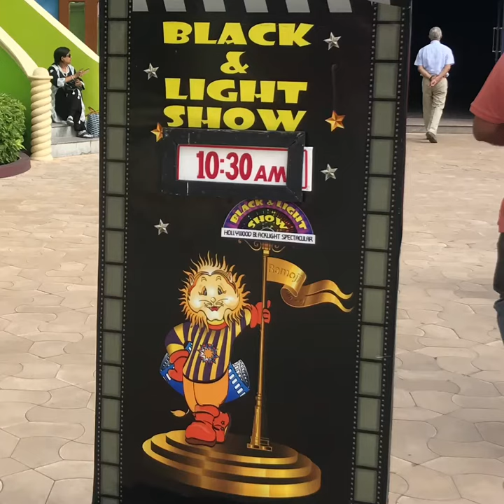Black & Light show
Ramoji Film City Hydrabad